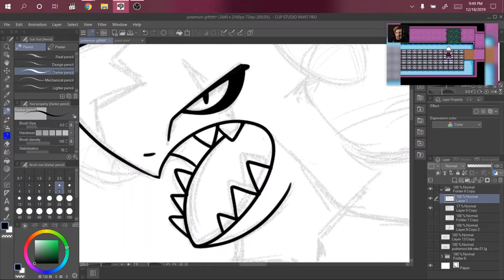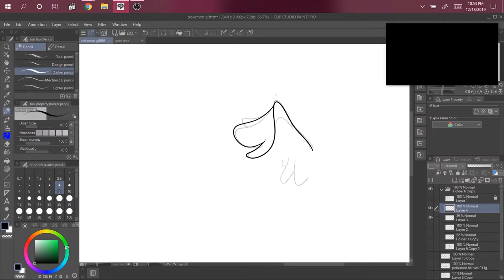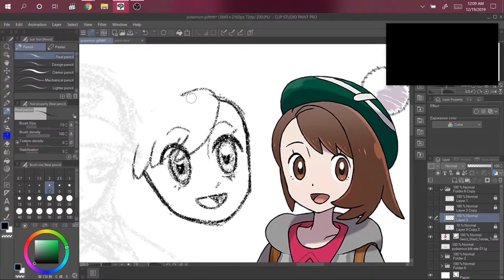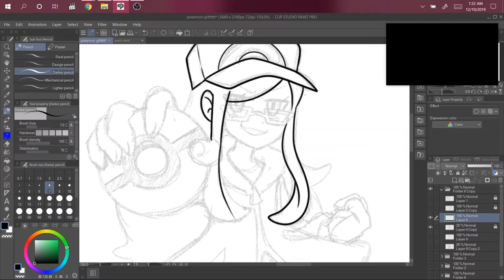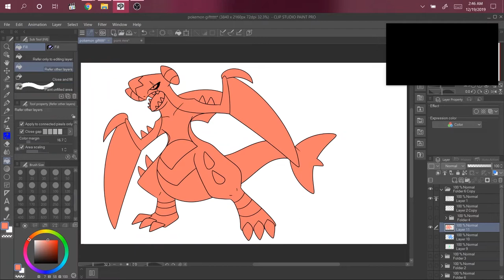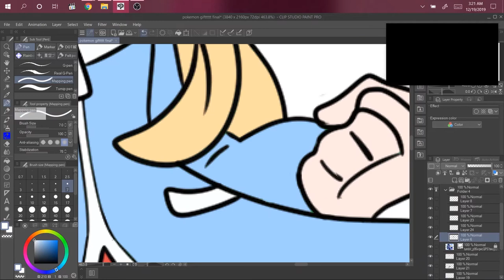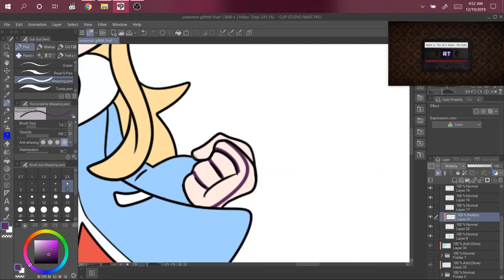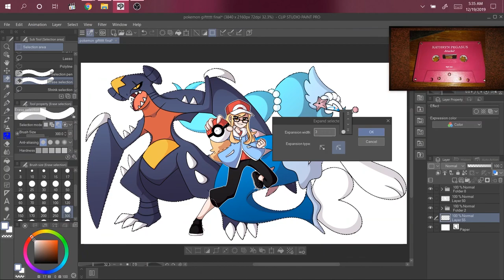POKEMAINS | SPEEDYPAINT 10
Another speedpaint from my old computer

MUSIC ► "Somebody Told Me to Feel Good" by Gorillaz VS The Killers